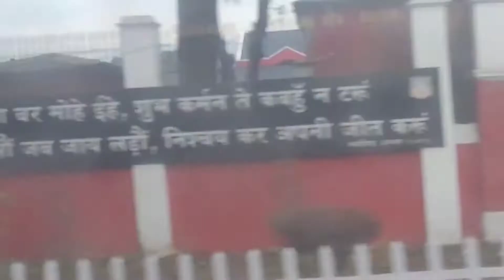A Valediction to YouTube 02 / Vlogs /Gaonwala / Himachal Valley / Shillai /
A Valediction to YouTube 02

popular vlogs
popular vlogging channel